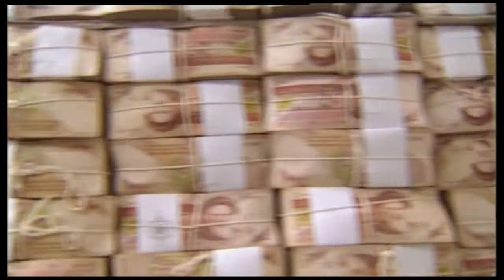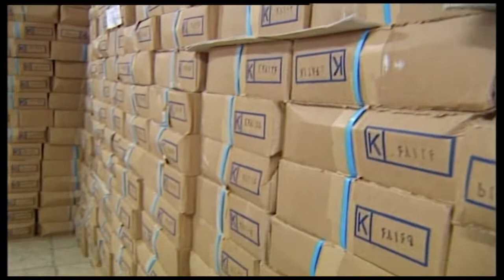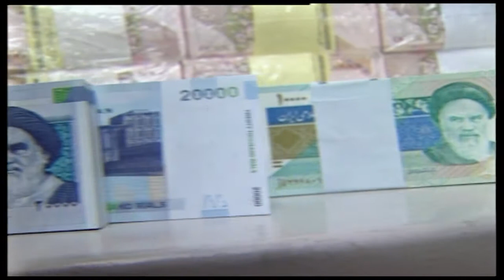خزانه بانک مرکزی Central Bank Treasury